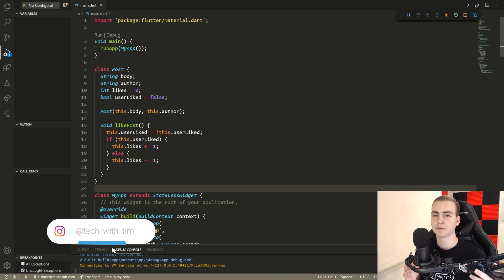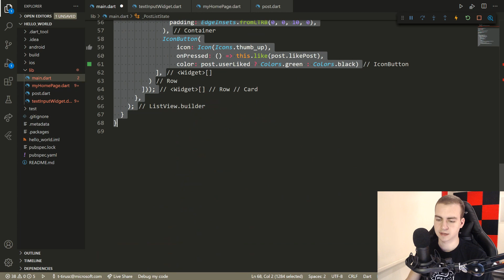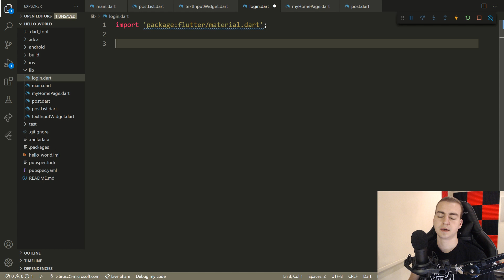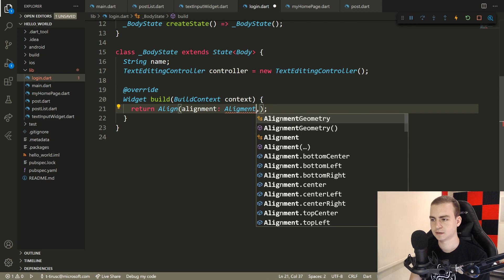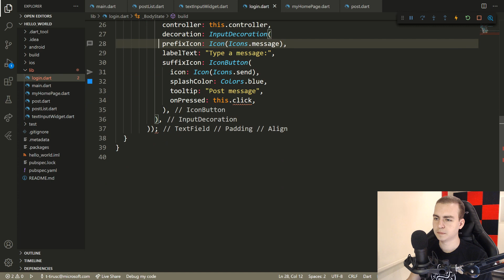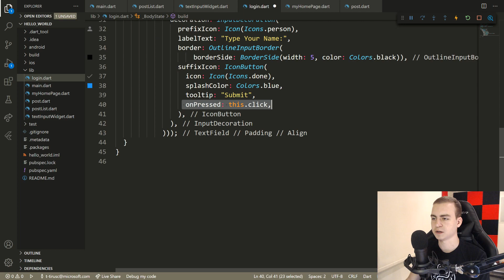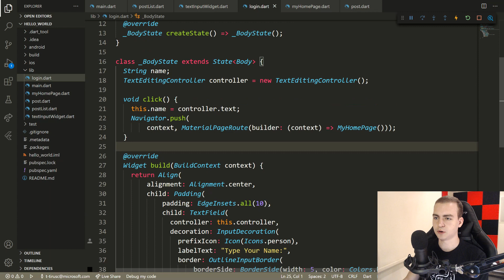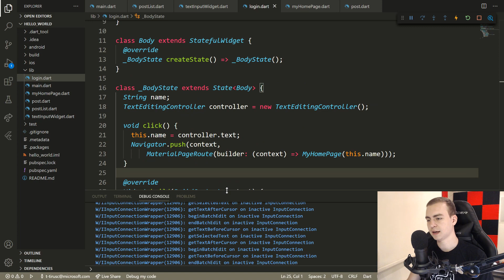Flutter Tutorial For Beginners #7 - Page Navigation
This flutter tutorial will cover how to do page navigation in flutter using the flutter navigator and flutter routes. We will be building a login page that will be the root of our application, after the user logs in they will be directed to another page.

🎤 Main Microphone (Rode VideoMic Pro)
🎤 Secondary Microphone (Synco Wireless Lapel System)
🎤 Third Microphone (Blue Yeti USB Mic)

🖱 Mouse (Steelseries Rival 300)
💻 Main Monitor (LG 4K)
💻 Secondary Monitor (Thinkvision 1080p)

🎤 XLR Microphone (Rode NT1): Not available
🎙 Mic Boom Arm (Rode PSA 1)
🎚 Audio Interface (Behringer 4 Channel)
💾 Recorder (Zoom H6)

⭐ Tags ⭐
- Flutter Page Navigation
- Page Navigation Flutter
- Flutter Routes
- Routes Flutter